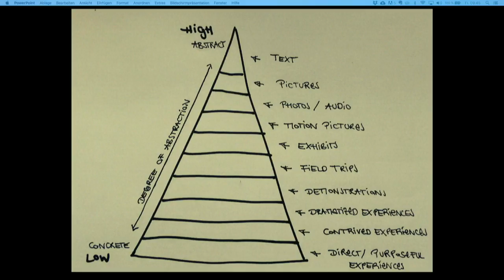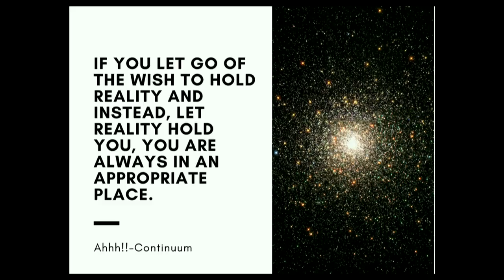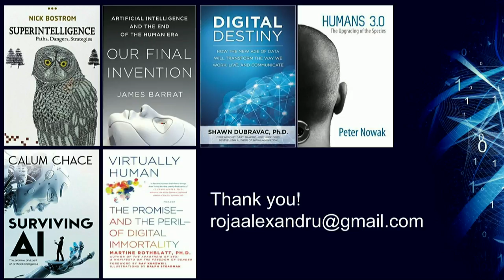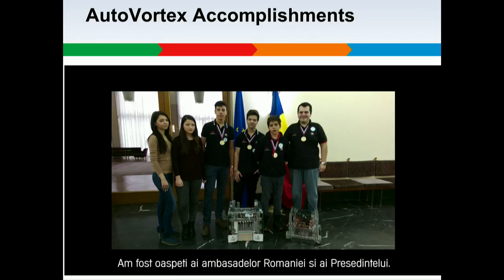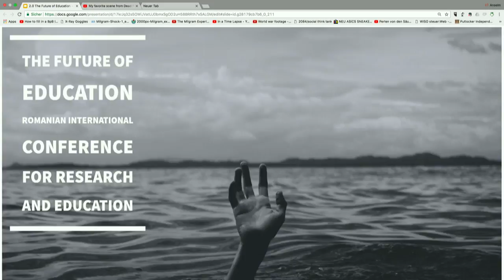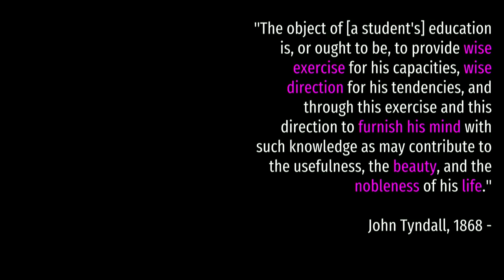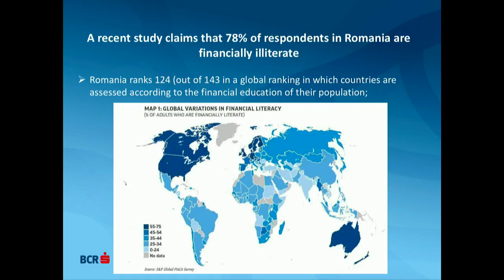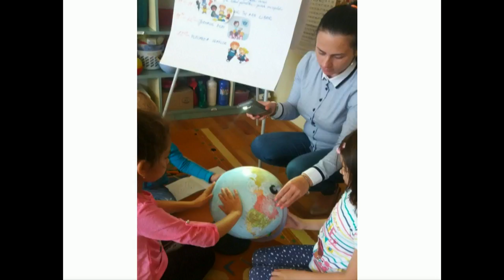Acces la literatura științifică - Iași 2017 - Ziua 2 (27 oct 2017) - Partea 1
Ziua 1 - 26 octombrie 2017 - Conferința Națională “Acces la literatura științifică” Iași, 25 – 27 Octombrie 2017.

09:30 – 10:15 Deschiderea conferinței

Sesiune Specială ― Descoperă Sufletul Științei: Cum ar putea Realitatea Virtuală revoluționa modul în care înțelegem lumea

Intro: Dorin Brindescu, Partener, Enformation

Abstract: Realitatea Virtuală va deveni accesibilă oricui în următorii câțiva ani, unii numind-o chiar „ultimul mediu tehnologic”. Aceasta permite Utilizatorului să exploreze lumi necunoscute și să le exploreze folosindu-se doar de propriul corp, minte și suflet. Realitatea Virtuală nu este restricționată de nivelul de educație, vârstă sau gen - și poate deschide poarta spre o nouă cale de a învăța despre ceea ce ne înconjoară și de a înțelege lumea în care trăim.
(Sesiune de întrebări și răspunsuri)

Anna Mauersberger, Inovator Educațional și Trainer Ontologic

10:15 – 11:30 Sesiune Plenară 3 ― Inovație în educație și literatura șiințifică

Moderator: Prof. univ. dr. ing., dr. marketing Angela Repanovici, Universitatea Transilvania din Brașov

Abstract: Cu ajutorul invitaților noștri ne dorim să oferim o imagine
de ansamblu asupra importanței educației în cercetare. De asemenea, invitații își vor împărtăși experiențele personale și proiectele la care contribuie în vederea creării unei legături mai strânse între domeniul cercetării și elevii din învățământul primar, gimnazial, liceal, iar nu în ultimul rând cel superior.

Dr. Alexandru Roja, Lector, Universitatea de Vest din Timișoara
Paul Balogh, CEO și Cofondator, Learn Forward Ltd, Marea Britanie
Dr. Valentin Ionuț Panea, Antrenor, Echipa Națională de Robotică a României „AutoVortex”
Prof. univ. dr. Varujan Pambuccian, Profesor, Facultatea de Matematică și Informatică, UB (Anulat)

11:30 – 11:45 Pauză

11:45 – 13:00 Sesiune Plenară 4 ― Educația este cheia dezvoltării sociale și economice

Moderator: Dorin Brindescu, Partener, Enformation

Abstract: Educația, din toate punctele de vedere, reprezintă un factor fundamental al dezvoltării. Nicio țară nu poate avea o dezvoltare economică sustenabilă fără o investiție substanțială în capitalul uman. Educația îmbogățește înțelegerea oamenilor, atât în relația cu ei înșiși, cât și în relația cu lumea exterioară, îmbunătățește calitatea vieții și ajută la crearea unor reale beneficii sociale. Educația susține productivitatea și creativitatea, precum și evoluția tehnologiei. Invitații noștri vor prezenta audienței câteva dintre proiectele și ideile personale, menite să contureze sectorul educațional, implicit pe cel al unui viitor mai bun, prin acordarea unei atenții deosebite „noilor” generații.

Anselm Maria Van Sellen, Blogger și Podcaster Educațional
Sergiu Penciu, Manager Dezvoltare Parteneriate, BCR
Dr. Andreia Petcu, Cofondator, Asociația Learning by Teaching